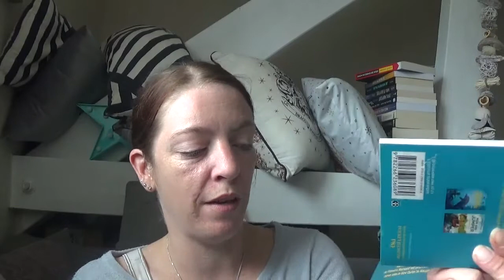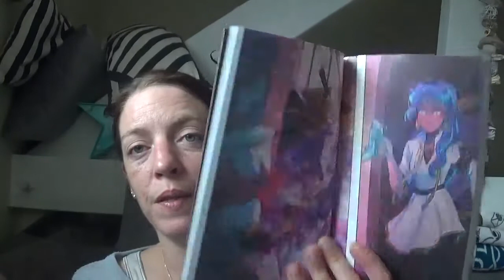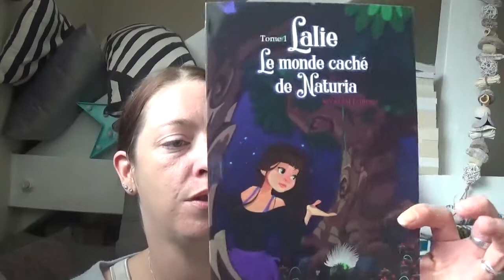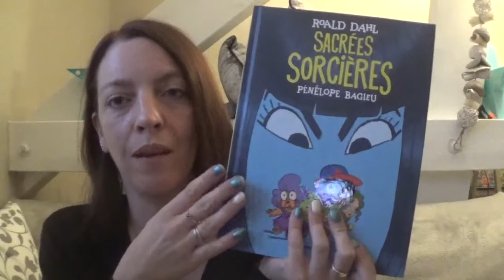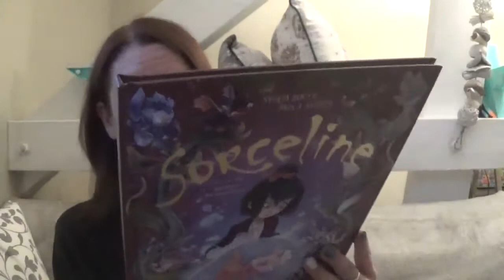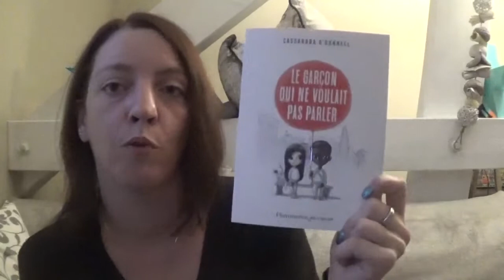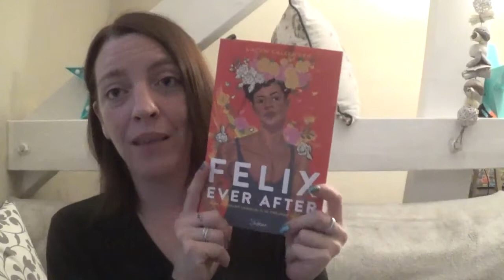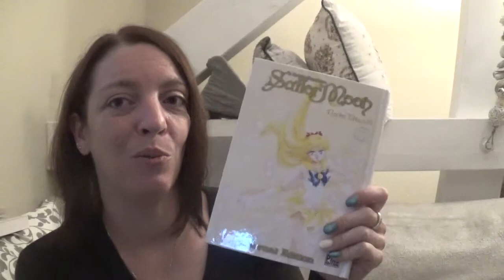Acquisitions livresques # 63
Mes avis :

1/ Mon ami Jumper, tome 1 de Florence Reynaud chez PKJ

2/ Mon ami Jumper, tome 2 de Florence Reynaud chez PKJ

3/ L’œil du dragon, tome 3 de Mark Robson chez PKJ – Collection Best Selller

4/ Wandering witch, tome 1 de Jougi Shiraishi, Itsuki Nanao et Azure chez Kurokawa

5/ Sorcière en formation, tome 3 de Sako Aizawa chez Soleil Manga

6/ Sorcière en formation, tome 4 de Sako Aizawa et Hama chez Soleil Manga

7/ Dragon Mountain, tome 1 de Katie et Kevin Tsang chez Hachette

8/ Chamane de Katherine Quenot chez Auzou

9/ Mystic Land de Martha Alvarez et Laia Lopez chez Hachette

10/ Twisted Tales : Ce monde qui est le tien de Jen Calonita chez Hachette Heroes

11/ Sailor Moon, Eternal édition, Pretty Guardian, tome 4 de Naoko Takeuchi chez Pika

12/ Tom Coeurvaillant, tome 3 d’Ian Beck chez Mijade

13/ Lalie, le monde caché de Naturia, tome 1 de Myrian Lorentz en auto-édition

14/ Freaky Mouse de Gyom et Alexandre Arlène chez Jungle

15/ Sacrées sorcières de Roald Dahl et Pénélope Bagieu chez Gallimard

16/ Enola et les animaux extraordinaires, tome 1 de Joris Chamblain et Lucille Thibaudier chez Editions de la Gouttière

17/ Les rêves dans la maison de la sorcière de Lovecraft, Sapin et Pion chez Rue de Sèvres

18/ La boîte à musique, tome 3 de Gijé et Carbone chez Dupuis

19/ La boîte à musique, tome 4 de Gijé et Carbone chez Dupuis

20/ Le grimoire d’Elfie, tome 1 de Arleston, Alwett et Mini Ludwin chez Drakoo

21/ Sorceline, tome 2 de Sylvia Douyé et Paola Antista chez Vents d’Ouest

22/ Sorceline, tome 3 de Sylvia Douyé et Paola Antista chez Vents d’Ouest

23/ Dans les yeux de Lya, tome 1 de Cunha et Carbone chez Dupuis

24/ Dans les yeux de Lya, tome 2 de Cunha et Carbone chez Dupuis

25/ Enchantment of Ravens de Margaret Rogerson chez Bragelonne – collection Big Bang

26/ Le garçon qui ne voulait pas parler de Cassandra O’Donnell chez Flammarion jeunesse

27/ Arno, le valet de Nostradamus, tome 7 d’Annie Jay chez Albin Michel jeunesse

28/ La maison chapelier de Tamsin Merchant chez Gallimard jeunesse

29/ Le trône des sept îles, tome 1 d’Adalyn Grace chez De Saxus

30/ Tu ne te souviendras pas de Sébastien Fitzek chez Le livre de poche

31/ L’éveil des sorcières, tome 1 de Cordélia chez Scrinéo

32/ L’île des neuf de Laurel Snyder chez Le livre de poche jeunesse

33/ Celle qu’on ne voyait pas de K.McCombie chez Auzou

34/ Felix Ever After de Kacen Calender chez Slalom

35/ Anne de Green Gables, tome 3 de Lucy Maud Montgomery chez Monsieur Toussaint Louverture

36/ Sailor Moon, eternal edition, pretty guardian, tome 5 de Naoko Takeuchi chez Pika